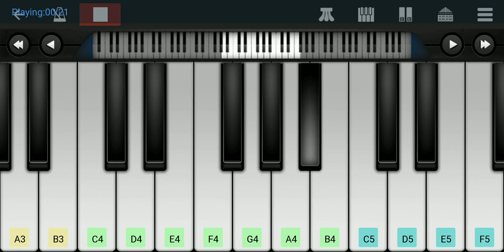Go Big Blue